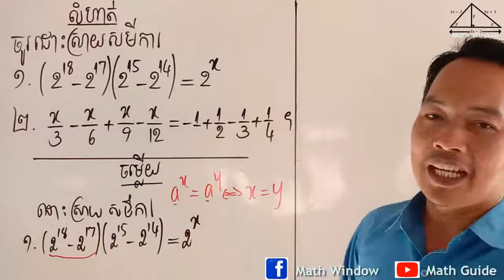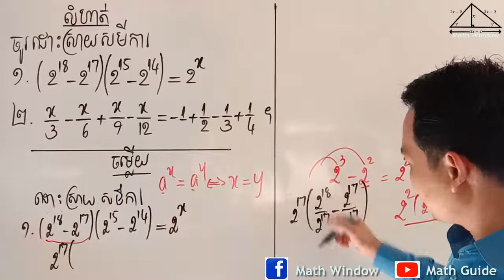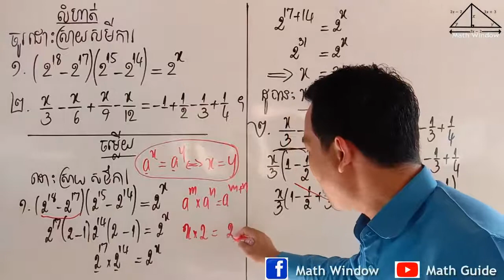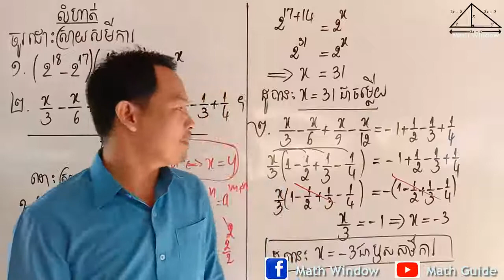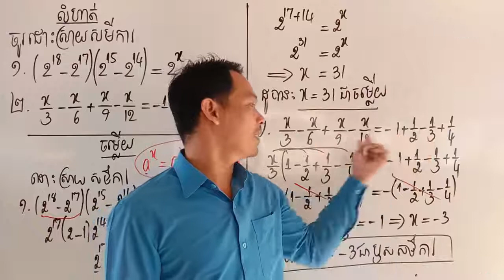គណិតវិទ្យាថ្នាក់ទី9 លំហាត់សិស្សពូកែ Math Guide Exercise Tutorial